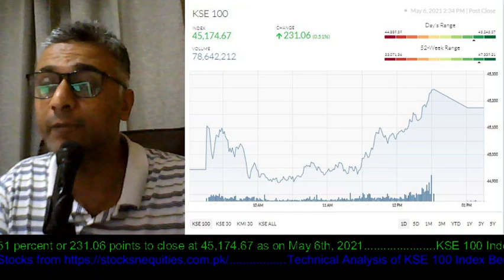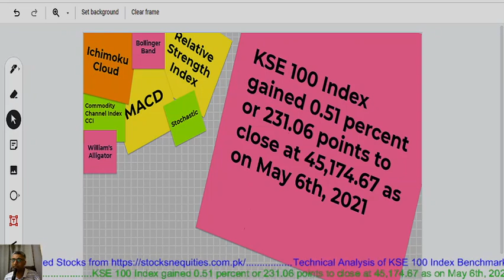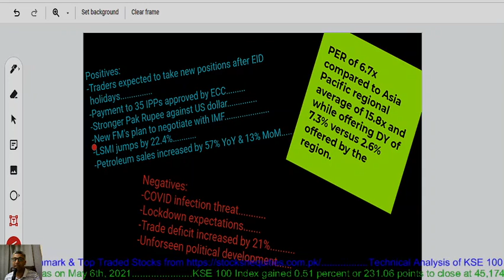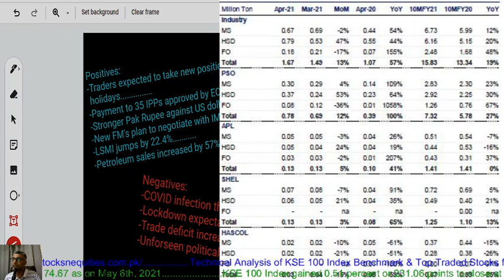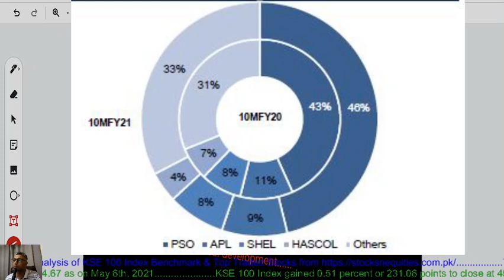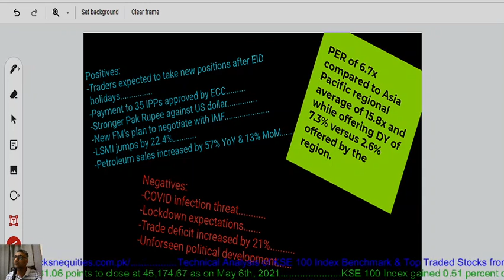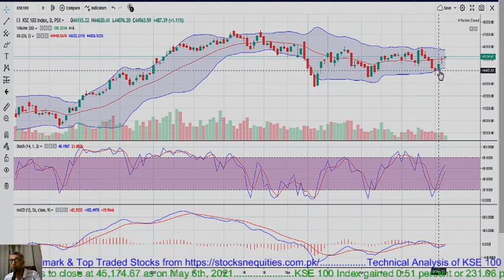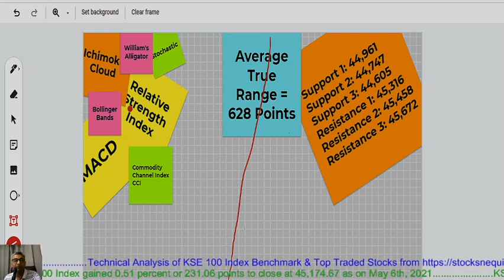PSX Update: Facts & Insights You Need to Know for Future Movement of KSE 100 Index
This video is made for the trading session of May 6th, 2021, for investors & traders of Pakistan Stock Exchange PSX. The video focuses on technical analysis of KSE 100 Index & KSE All Share Index. It covers the several technical indicators and also discusses economic indicators and how they can affect Pakistan stock market. The video educates on how to invest and how to make money in stock market. It is a very informative video for investors of share market and gives an idea where the 100 index benchmark is going forward.

Timecodes:
00:00 Introduction
01:19 Fundamental Overview of PSX
08:08 Technical Analysis
12:00 Conclusion